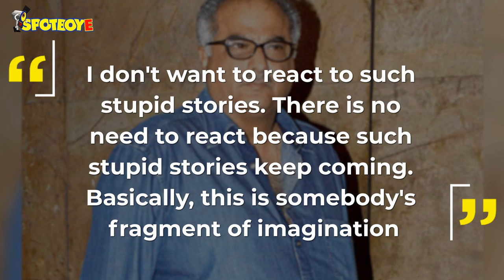Boney Kapoor Reacts To the Jail DGP Rishiraj Singh’s Claims On Sridevi’s Death | SpotboyE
Producer BoneyKapoor reacts to the claims made by Jail DGP RishirajSingh on wife Sridevi’s Death